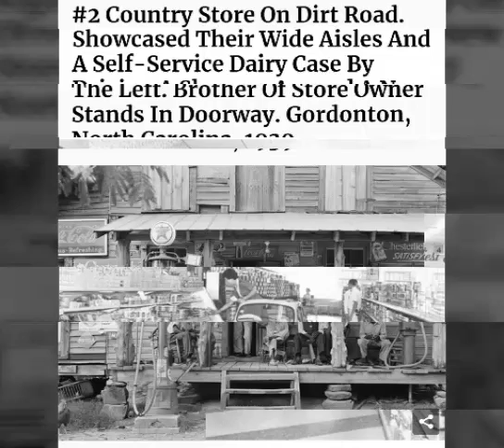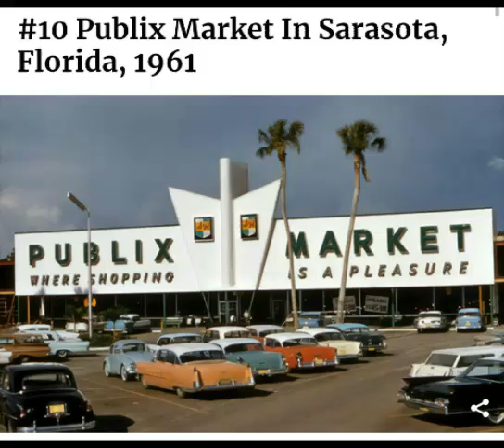10 Rare Vintage Photos Of Grocery Stores That May Surprise You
Have you ever walked through the grocery store aisles and spotted someone who looked like they just rolled out of bed? I mean literally in their pajamas. Or perhaps you have been the culprit of this fashion crime. Well, it was not always this way.